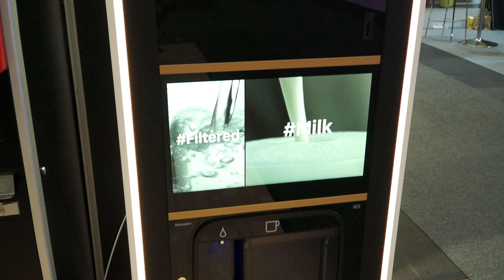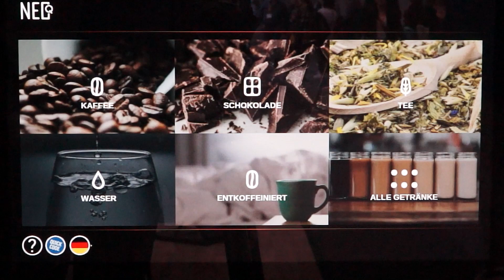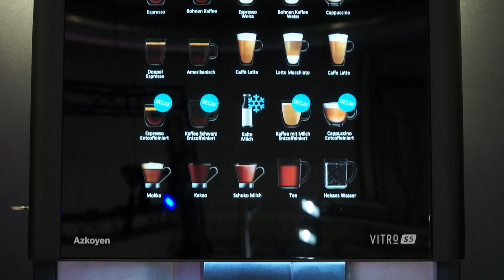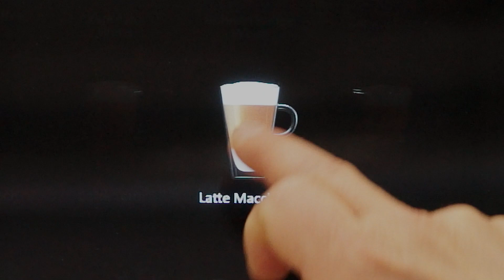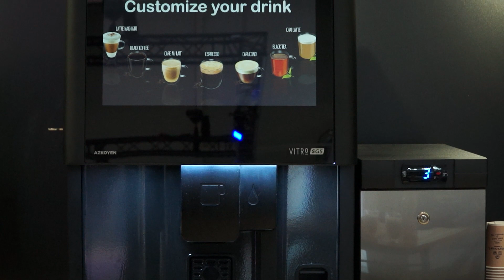Azkoyen - Internorga 2023